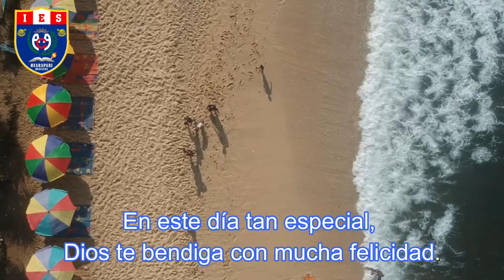FELICIDADES SRA. ISABEL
QUE LO PASE DE MARAVILLA